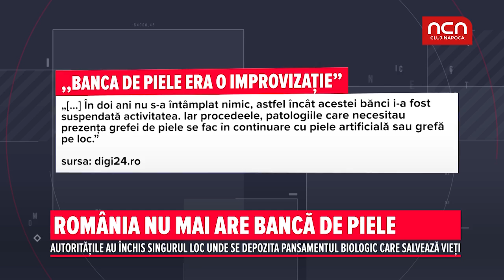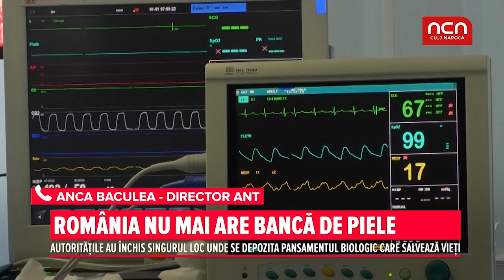Romania nu mai are banca de piele